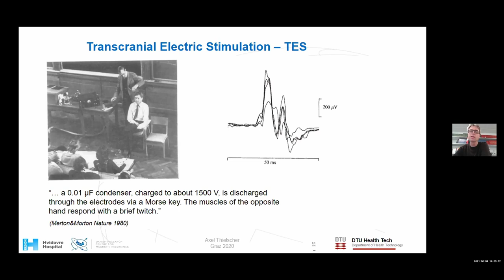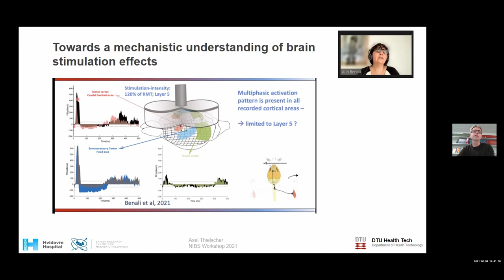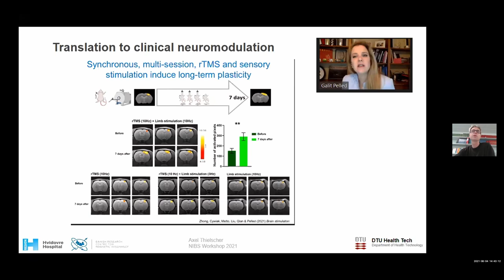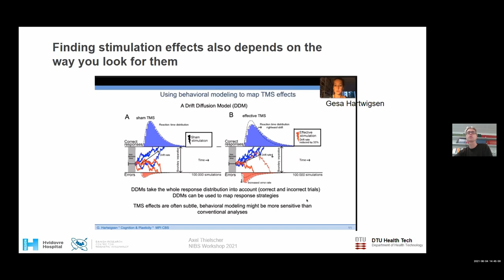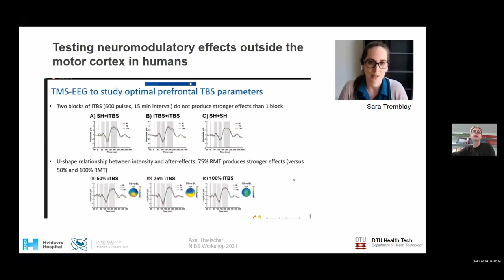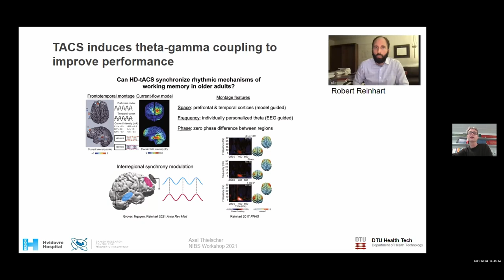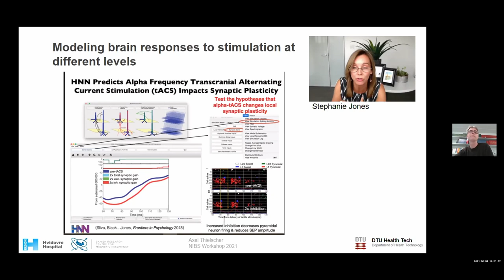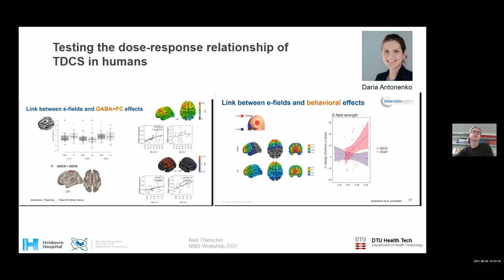Wrap-up and summary of the NIBS workshop 2021 / Axel Thielscher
Axel Thielscher - concluding talk and summary of the 2nd International Workshop on Non-Invasive Brain Stimulation 2021,